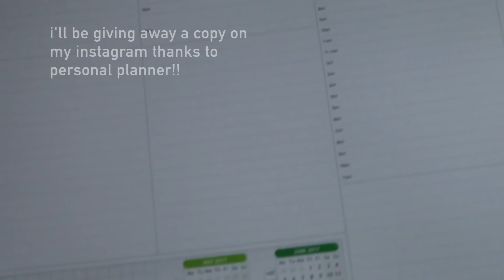tips on planning for school + personal planner giveaway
MY STICKER SHOP
BULLET JOURNAL INSPIRATION
SAY HELLO!